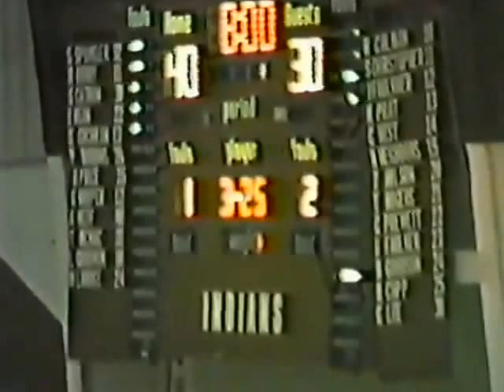1987-88 Stilwell Indians vs Muldrow Bulldogs - Boys Basketball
Stilwell 59 Muldrow 52
Video Donated by Jon Bean
1987-88 STILWELL BOYS BASKETBALL
HEAD COACH - OWEN BUTLER

Stats found for 22 of 25 games
Stilwell Boys Roster Games Points Avg
Steve Sponsler             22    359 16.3
Sean Catron                     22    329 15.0
Jon Bean                     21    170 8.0
Richard Berry                    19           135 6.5
Gil Hooper                     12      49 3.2
Steve Cochran             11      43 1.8
Adam Neff                     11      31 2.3
Joey Ketcher                      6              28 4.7
Lance Goodwin              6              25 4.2
Shaun Braun                      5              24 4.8
Tim McNac                      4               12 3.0
Rex Price                      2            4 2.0
Paul Robbins
Mickey LaRose

GAME # OPPONENT   W/L   SHS   OPP
1 SALLISAW              L   36   55
2 POTEAU                      L   46   51
3 BIXBY                      L   46   83
4 GROVE                     W   62   37
5 COWETA              L   60   66
6 WAGONER             W   62   43
7 POTEAU                     W   45   43
8 KEOTA                      L   65   68
9 TULSA EDISON      L   59   108
10 JAY                             W   50   41
11 MULDROW             W   35   33
12 ROLAND                     W   62   57
13 SPIRO                     W   45   33
14 SPIRO                     W   45   44
15 KEOTA                     W   74   73
16 MULDROW             W   59   52
17 ROLAND                      L   52   64
18 SALLISAW             W   55   50
19 WAGONER             W   71   60
20 WESTVILLE             W   80   56
21 FORT GIBSON      L   56   58
22 WAGONER             W   61   45
23 SPERRY                     W   46   40
24 INOLA                     W   64   58
25 METRO CHRISTIAN    L   52   80

GAMES 9-10 - NEO TOURNAMENT
GAMES 20-21 - DISTRICT PLAYOFFS
GAMES 22-24 - REGIONAL PLAYOFFS
GAME 25 - AREA PLAYOFFS